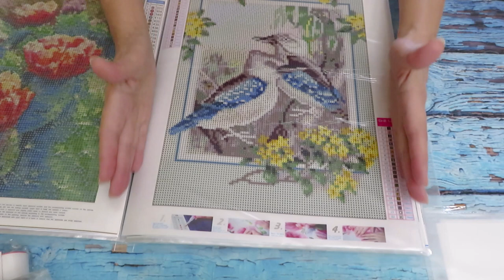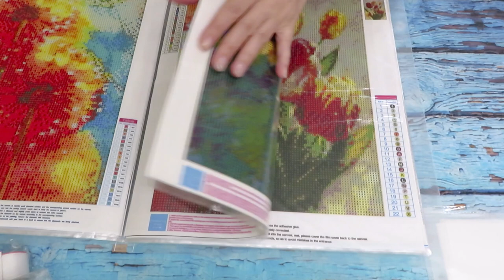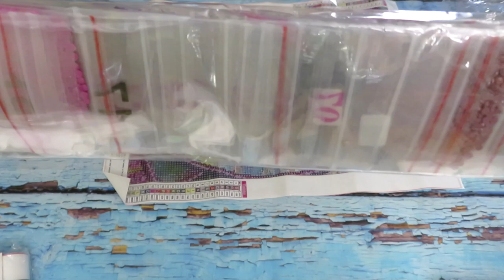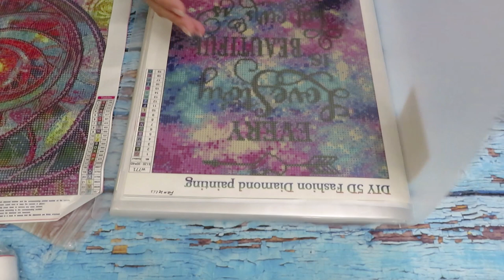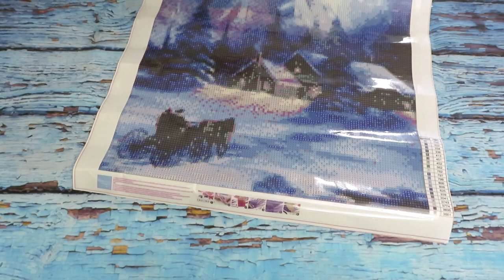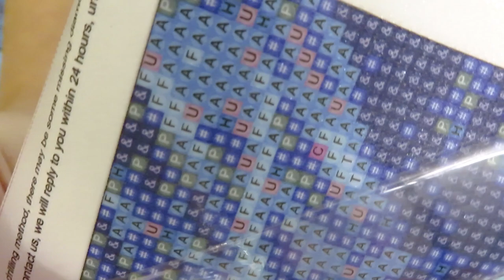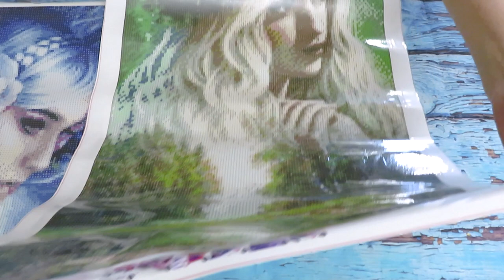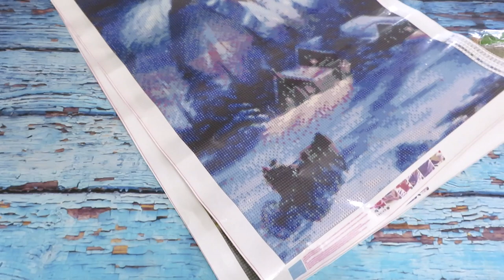Fansells HUGE PR Unboxing Review Part 1 Diamond Painting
Huge PR unboxing we have today from fansells.com
This is a Part 1 Diamond Painting. Part 2 will be up also this week.
DISCOUT CODES:
FANSELLS - season5off
DPCLUBS  NAT15OFF
EVERYDAYECRAFTS - Love10OFF
FGNORMAL - Nataliya10OFF
NEWHOMY - Lovecraftforever  save 6%
Craftsyart - NATALIYA6%OFF